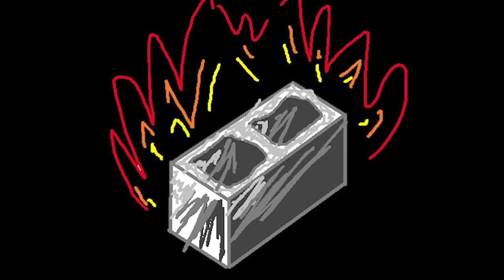2HB - Dark Souls 2 #34 Big Tanky Boy!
s1e208
I always enjoyed the tank build.
-Steven